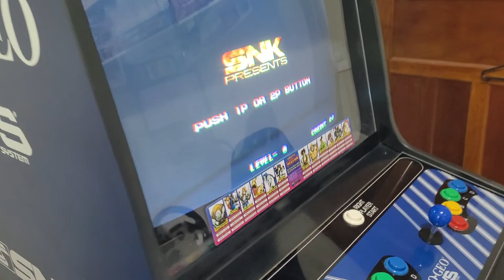Coleção Welton Quadro Retro Quest